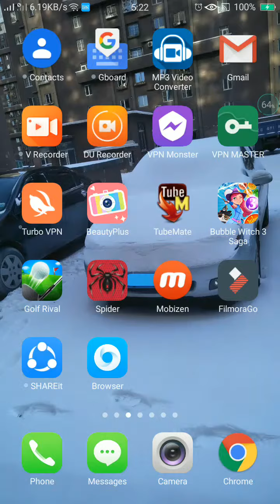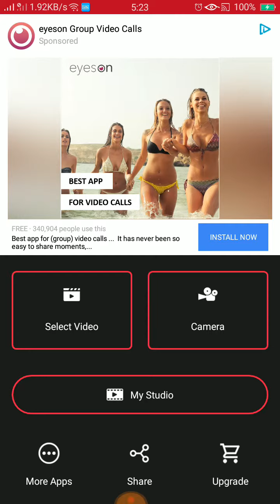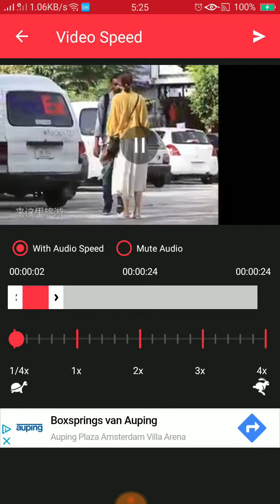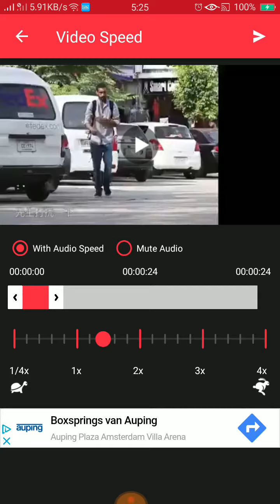Best app for make video slow motion and fast 2019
Slow your video or fast them as you want. Share your creations on social media with friend and family.
Create slow motion & fast motion playback speed editing in to your videos!
You can watch your video in fast and slow motion and also save your creations with this Slow Motion and Fast Motion Video Editor.

No hidden cost. App is free to use.

Try some of these ideas
- Record something falling and watch and save them in slow motion.
- Save fast motion video of your Journey or Tutorial.
- Make funny slow motion and fast motion videos of your friends dancing, eating, watking, falling and lots more.
- Record your pets in slow motion.
- And all the ideas which come out of your creative mind!!

Features-

* Select any video from gallery or record video from camera.
* Fast your video upto 4x or slow your video as slow as 1/4x.
* Choose from so many options for Fast motion - 1.25x, 1.5x, 1.75x, 2x, 2.25, 2.50x, 2.75x, 3x, 3.25x, 3.5x, 3.75x, 4.0x
* Supports Video formats including MP4, WMV, 3GP, AVI, MPG, M4V, MPEG4, MOV, MKV, WEBM, M2V, etc.
* Fast Processing & Best Quality Output.
* Easy to use with Intractive UI.
* Output Gallery to see created output files. Share and Delete output files easily.

App uses FFmpeg under permission of LGPL.

Enjoy Video Speed Slow Fast Motion :)